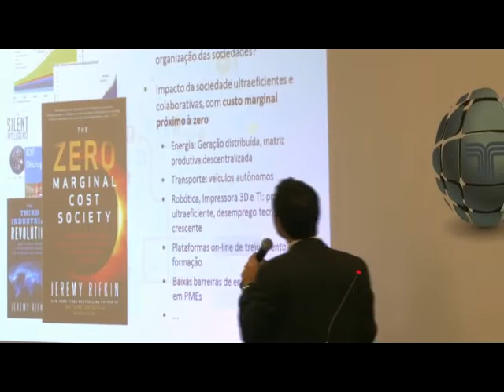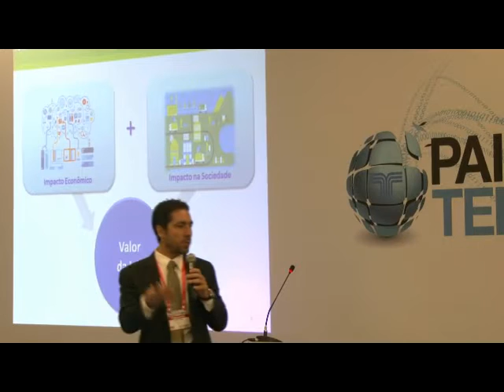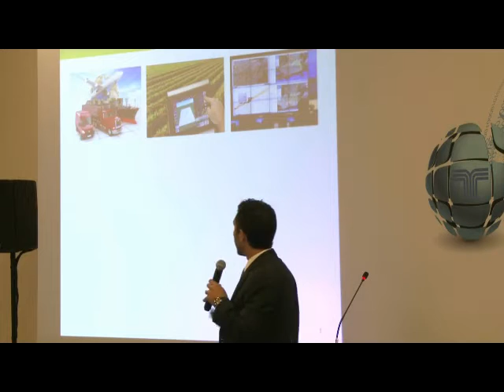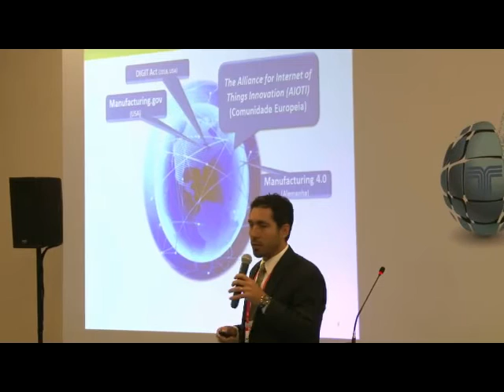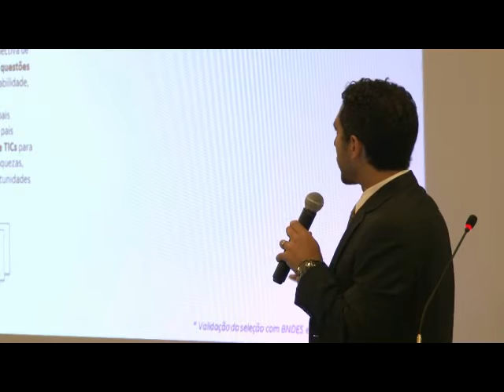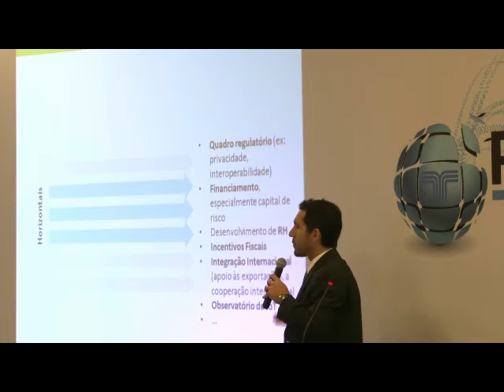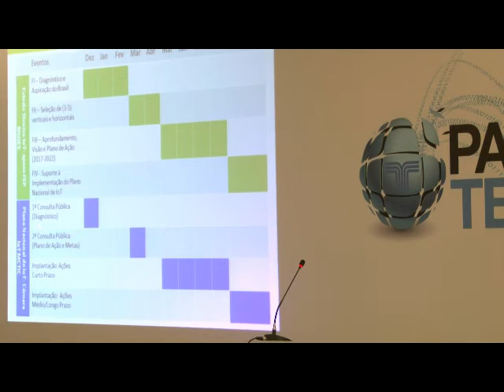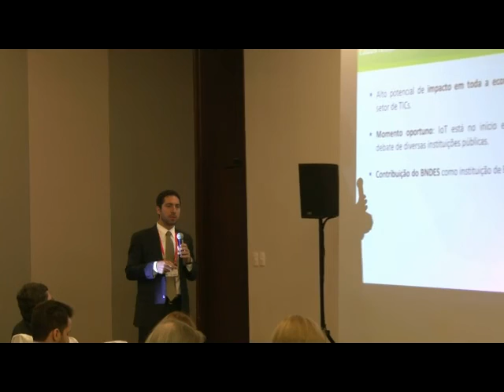Plano de ação busca vocações brasileiras na internet das coisas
Costurado com o trabalho do grupo de governo e empresas que discute a internet das coisas, o BNDES terá um plano de ação de cinco anos no qual vai apontar aquelas áreas que podem gerar maior impacto para o país com a nova tecnologia, a partir das singularidades do Brasil.

“A gente entende que deve focar a nossa atuação. Não fechar os olhos para outras verticais, mas em um primeiro momento fazer uma aposta em algumas, para hubs em que o país possa ser vocacionado, remover barreiras, áreas que podem gerar mais impacto e onde temos maior possibilidade de geração de novos negócios”, diz o gerente setorial das indústrias de TIC do BNDES, Ricardo Rivera.

Como sustentou durante o Painel Telebrasil 2016, o Brasil tem especificidades que podem alavancar nosso desenvolvimento. “Em logística, por exemplo, neste que é um continental baseado em rodovias. , empresas de monitoramento de veículos podem ser uma área com maior possibilidade de alavancar. O agronegócio é uma potencia no Brasil. Temos o maior sistema único de saúde do mundo.”

“O impacto é ubíquo e profundo e não vai se dar apenas nos segmentos digitalizados mas na economia real de maneira muito profunda. Exige uma estratégia e um plano de ação de onde focar para obter maiores resultados. A gente enxerga que o valor será gerado para a sociedade brasileira em dois grupos, nas oportunidades de novos negócios e nas oportunidades de mudar a sociedade, que são as verticais, as formas como a gente vive nas cidades, a forma como presta serviços públicos, como o setor produtivo está organizado.” Assistam a apresentação.